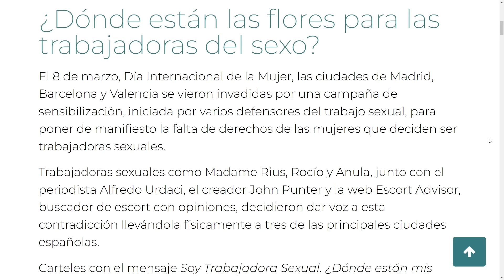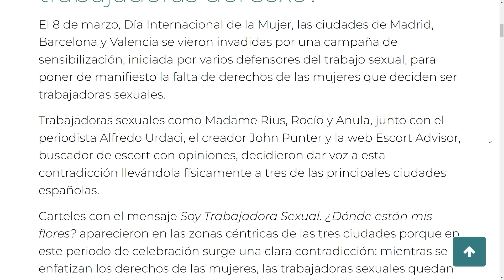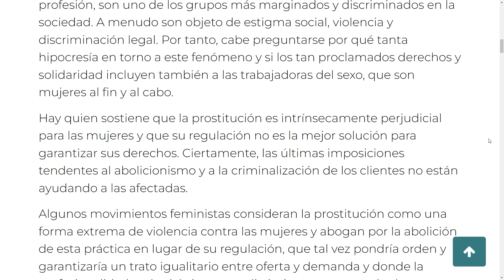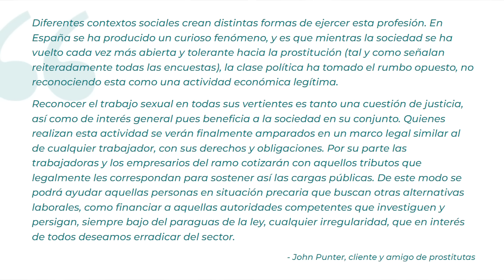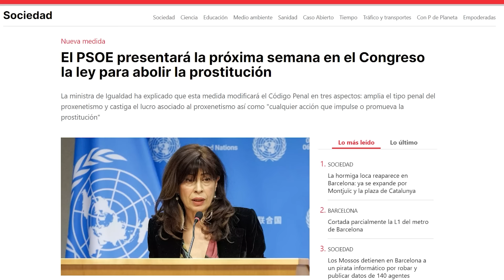FEMINISTAS y PEDRO SÁNCHEZ ATACAN A TRABAJADORAS DEL SEX0 EN EL 8M: ASÍ RESPONDIERON ELLAS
Este 8M las calles de Madrid, Valencia y Barcelona aparecieron empapeladas con esta campaña donde las TRABAJADORAS DEL SEX0 se plantan frente a las FEMINISTAS y al nuevo proyecto de ley de Pedro Sánchez para "abolir" la prostitución. Así respondieron.

❤ CRIPTOS:
BITCOIN: bc1qa3w7a9qxwjshr2pav5j7hrpxum33skxf4fcl6a
ETHEREUM: 0x7602D2bEFc71F62A785Dbce751C0343701a29118
LITECOIN: LedwQR8Nh8zXrg1aq7R9iX9J9sxmAMNoHw
TETHER: 0x7602D2bEFc71F62A785Dbce751C0343701a29118

► MI EQUIPO:
Micros de corbata para smartphones